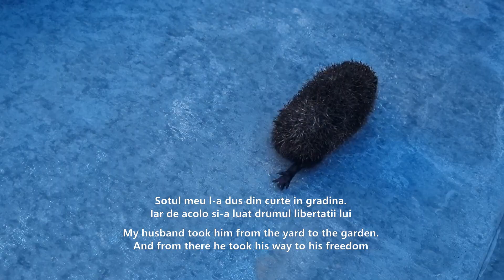Un arici ne-a tranzitat curtea,cu ce l-am hranit,ce sfaturi am primit de la prietenii de pe Facebook